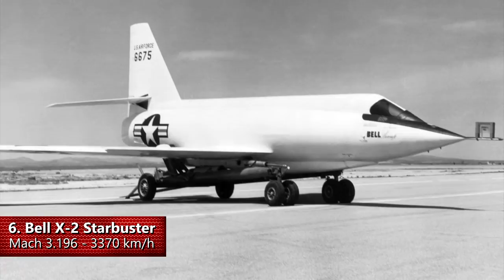Top 10: Los AVIONES mas RÁPIDOS del mundo - Aviones Supersonicos. Parte 1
La evolución en la aeronáutica ha sido un reflejo del salto tecnológico que ha dado la humanidad: Los aviones han cambiando mucho en poco más de un siglo, desde los primeros aviones de hélice que apenas alcanzaban los 90 Kilómetros por hora, a los potentes aviones supersónicos capaces de superar los 3.500 Km/h, cerca de tres veces la velocidad media del sonido, equivalente a 1235,5 Km/h. Y lamentablemente ha sido la carrera armamentista, la que ha impulsado el desarrollo de máquinas capaces de ir a estas impresionantes velocidades.

Todas las aeronaves aquí presentadas, están preparadas para romper la velocidad del sonido o velocidad mach varias veces. Auténticos prodigios tecnológicos, que solo unos pocos hombres pueden pilotar.

¡No te pierdas estos interesantes videos!

►🏎Top 10 AUTOS (COCHES) MAS VENDIDOS del mundo en la actualidad: ¿Son los mejores carros del mundo?